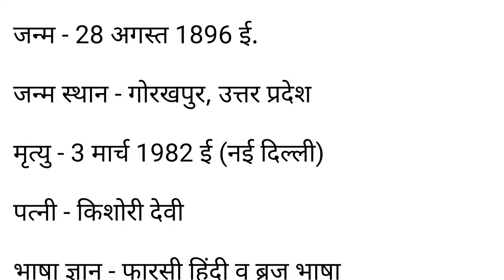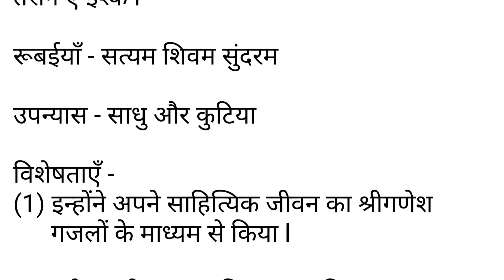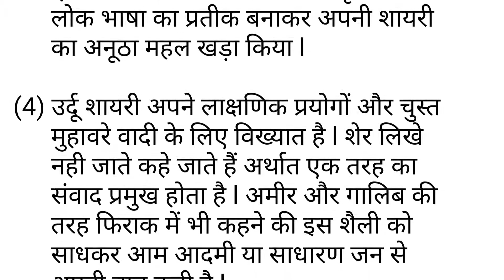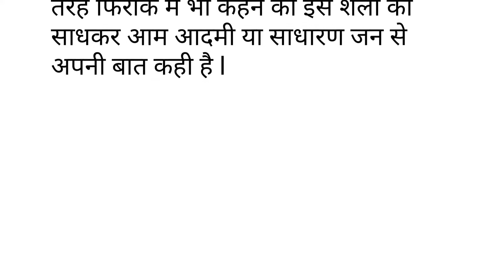LEKHAK PHIRAK GORAKHPURI, INTRODUCTION || लेखक फिराक गोरखपुरी, परिचय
इस वीडियो मां के अंतर्गत लेखक_फिराक_गोरखपुरी के परिचय का विस्तृत विवेचन प्रस्तुत किया गया है l जो एनसीईआरटी_कक्षा_12, आरबीएसई_कक्षा_12, सीबीएसई_कक्षा_12 के विद्यार्थियों के लिए अत्यंत महत्वपूर्ण है l